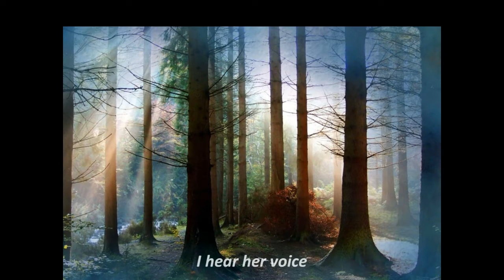The Cure - A Forest ( Tree Mix ) with lyrics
Created by Aris!!